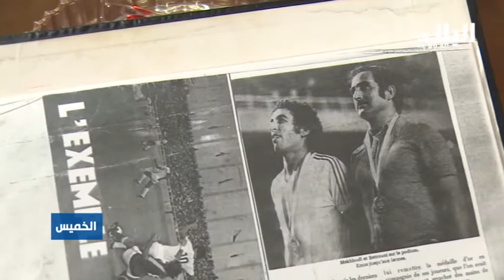برومو : ذكريات الابطال مع اللاعب "عمر بتروني" EL BILAD TV